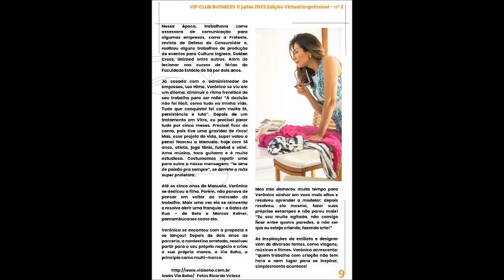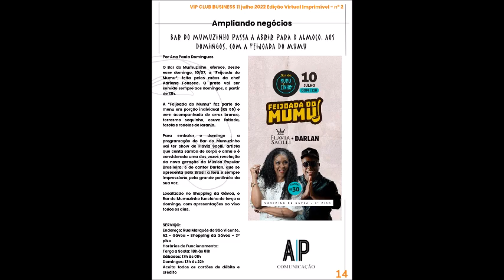VIP CLUB BUSINESS 2 Viviane Fernandes